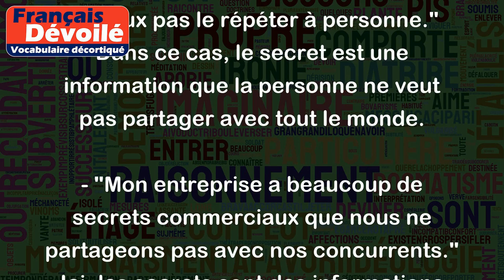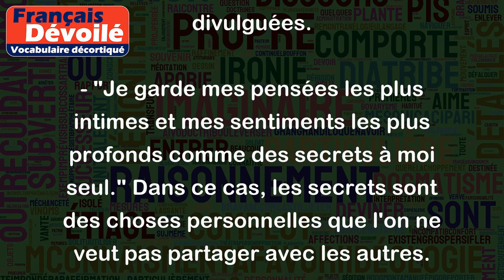Secrets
Le mot "secrets" se réfère à des informations, des faits ou des choses qui ne sont pas connus ou partagés avec tout le monde. Les secrets peuvent être des choses importantes que l'on garde pour soi-même, ou des choses confidentielles qui doivent rester privées pour des raisons de sécurité ou de confidentialité.
Voici quelques exemples d'utilisation du mot "secrets" :
- "Je dois te dire un secret, mais tu ne peux pas le répéter à personne." Dans ce cas, le secret est une information que la personne ne veut pas partager avec tout le monde.
- "Mon entreprise a beaucoup de secrets commerciaux que nous ne partageons pas avec nos concurrents." Ici, les secrets sont des informations qui donnent à l'entreprise un avantage sur ses concurrents.
- "Les gouvernements ont souvent des secrets d'État qu'ils ne peuvent pas révéler publiquement." Dans ce cas, les secrets sont des informations qui pourraient mettre en danger la sécurité nationale si elles étaient divulguées.
- "Je garde mes pensées les plus intimes et mes sentiments les plus profonds comme des secrets à moi seul." Dans ce cas, les secrets sont des choses personnelles que l'on ne veut pas partager avec les autres.